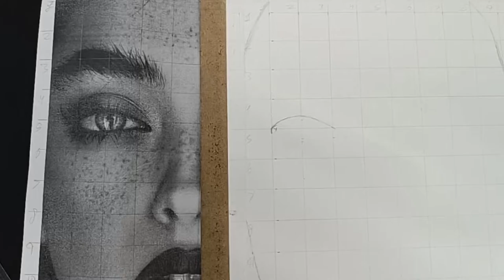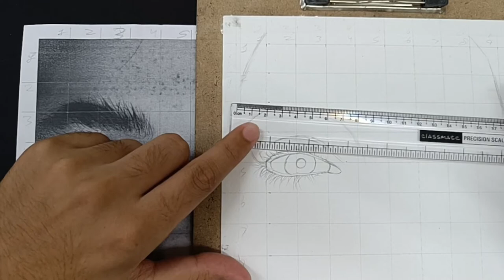how to draw outline using grid method // part-1